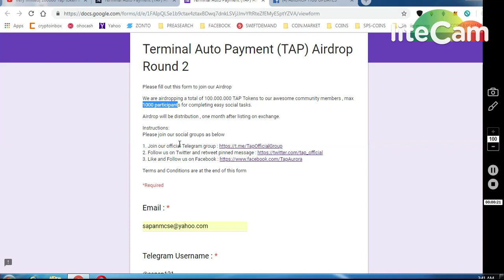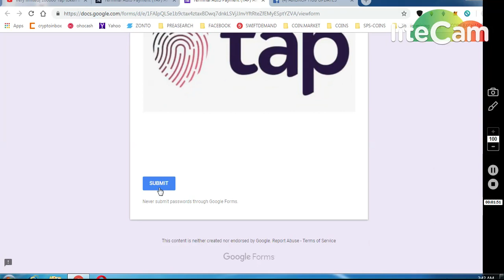LIMITED TIME ~ 100000 TAP TOKENS FOR 1000 PARTICIPANT *10000 TOPAY(TOX) TOKENS WORTH 100$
*** REFFERAL NAME : @sapan121
ONGOING BOUNTIES :

11) BINANCE STOP LOSS HINDI || BINANCE एक्सचेंज पर स्टॉप लोस